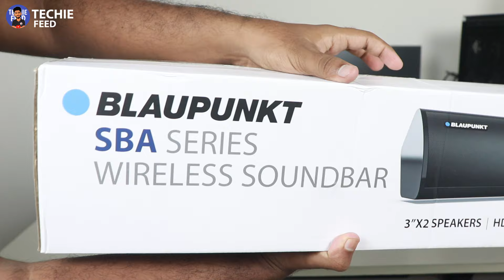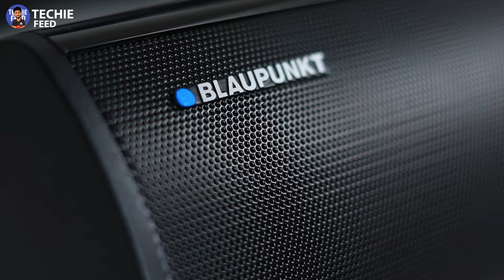Blaupunkt SBA01 REKURVE 100 W Wireless Soundbar Under 5000 Tamil🔥Unboxing & Full Review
🔥பட்ஜெட் விலையில் தரமான Soundbar | Under 5000 Tamil | Blaupunkt SBA01 Rekurve Full Review

Gears I use:
My Laptop
My External Keyboard And Mouse
My Studio Lights

NOTE : All content used is copyright to Techie Feed Tamil ,

Blaupunkt has redesigned SBA01 REKURVE and added a convex shape to the front of the Sounrbar. The result is more sound waves flow out smoothly with the minimum disturbances. Your room gets filled with the right balance of frequencies and this creates a 3D sound effect. Most importantly, the audio experience is the same wherever you might be located in the room..

Since the SBA01 Rekurve is a technology leader it comes with an advanced remote control. Unlike the normal remotes that just allow you to choose sources and adjust the volume the SBA01Rekurve allows you to fine tune both the treble and the bass to your exact specifications.

best soundbar,best budget soundbar,best soundbars,5 Best soundbar under 5000,5 Best soundbar inder 5000 in india 2024,top 5 soundbars under 5000,Top 5 soundbar under 5000 in india 2024,Top 5 soundbar under 5000 tamil 2024